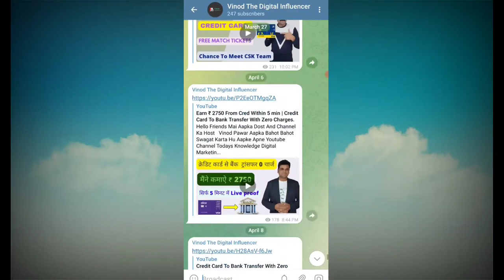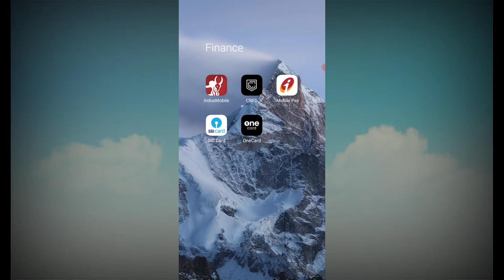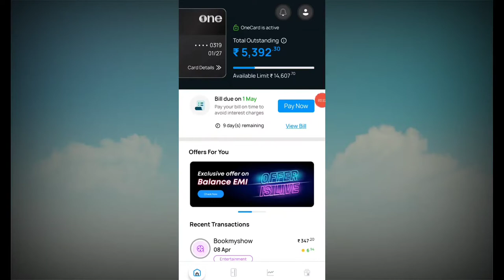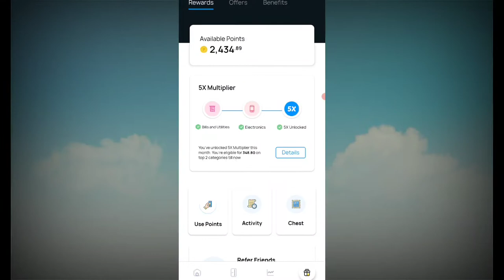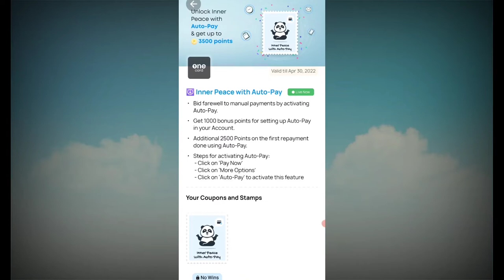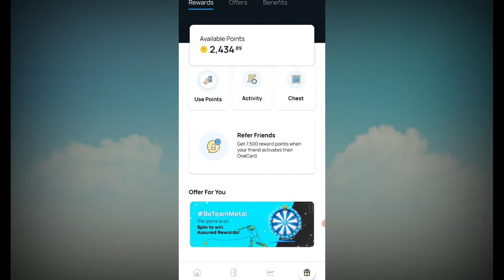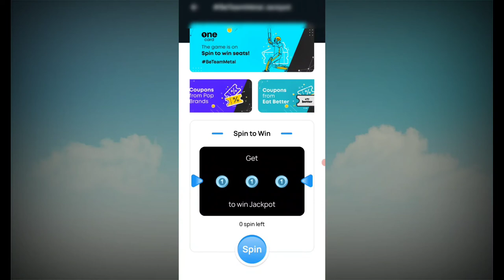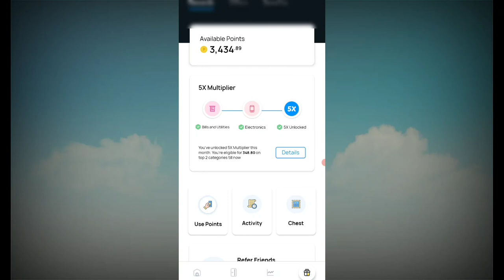One Card Auto Pay Activation Process | Earn Money From One Card | Credit Card To Bank Transfer.